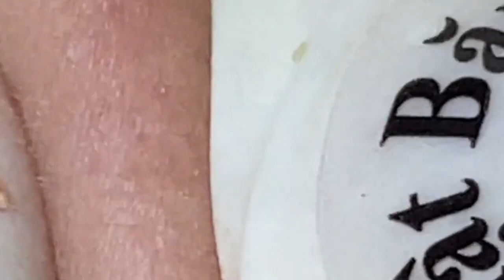كل يوم هو حياة جديدة جيدة #22